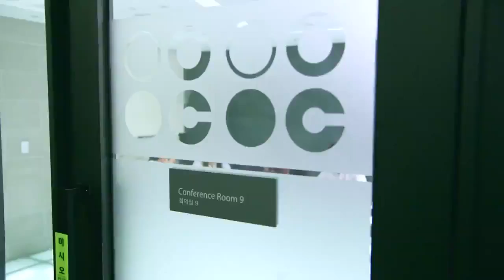金泰希(김태희,Kim Tae Hee)_ Cellcure 톤업크림,핑크물광크림 영상